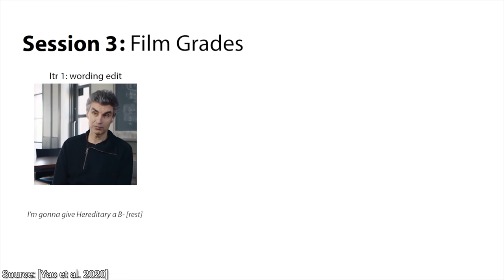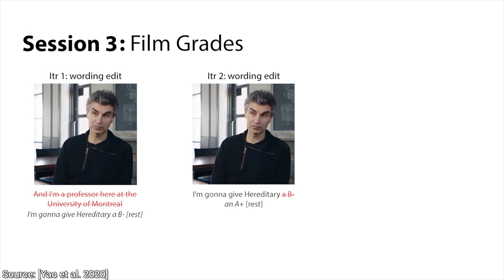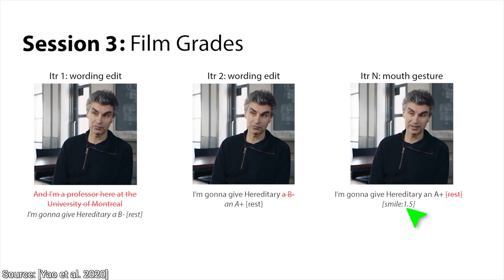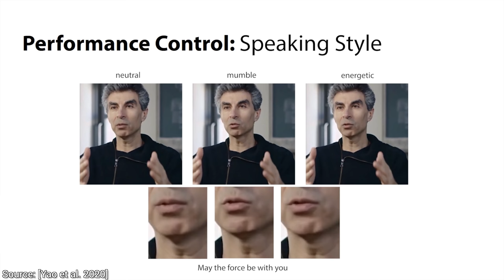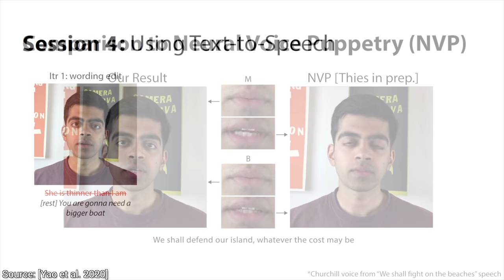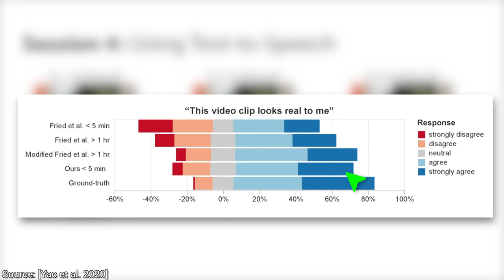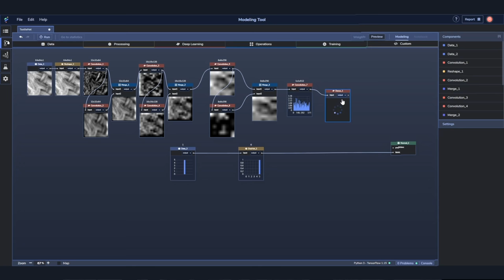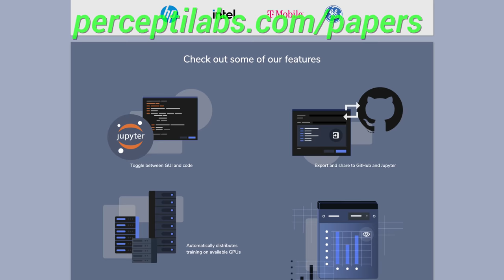AI Makes Near-Perfect DeepFakes in 40 Seconds! 👨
❤️ Check out Perceptilabs and sign up for a free demo